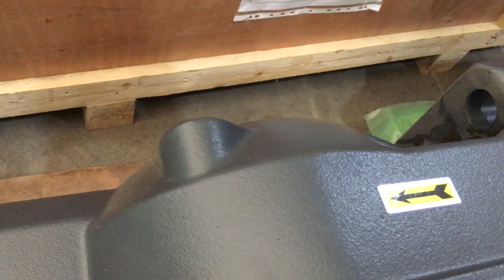Gear box tutorial